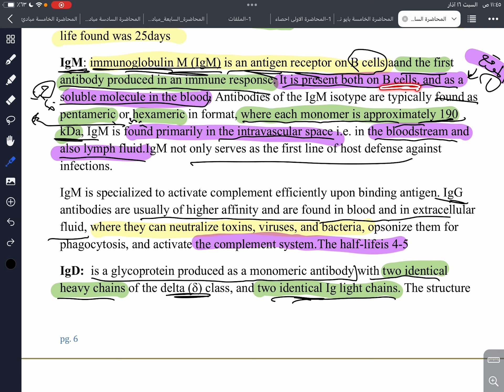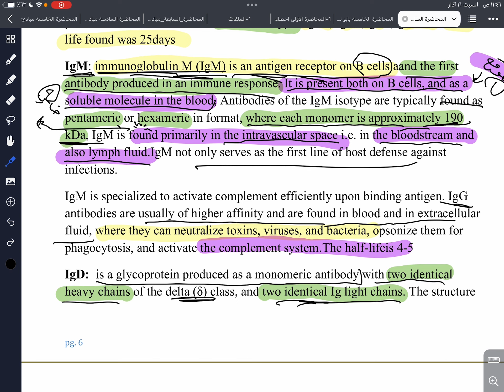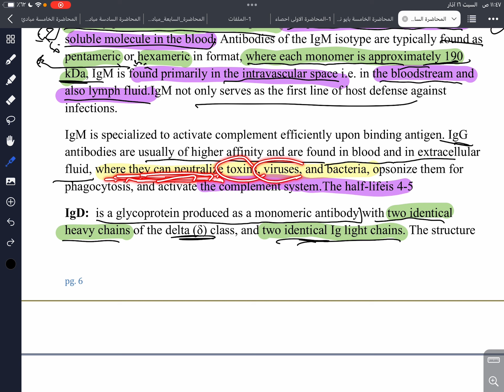Biology lec6 IgM